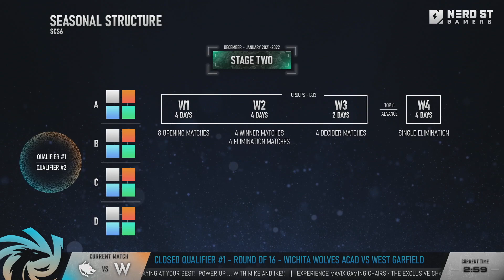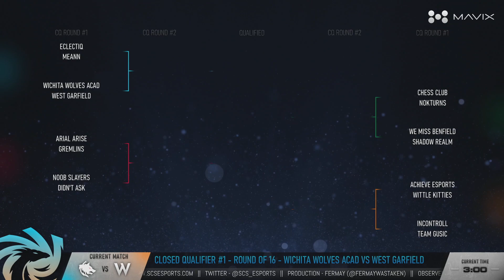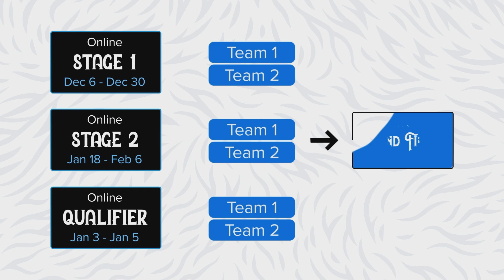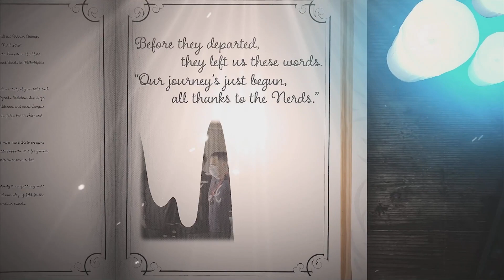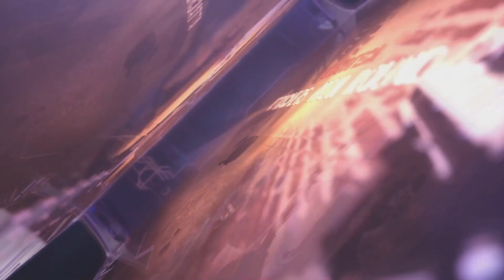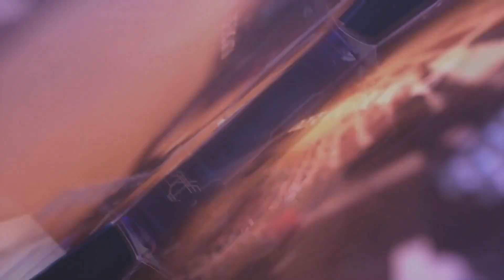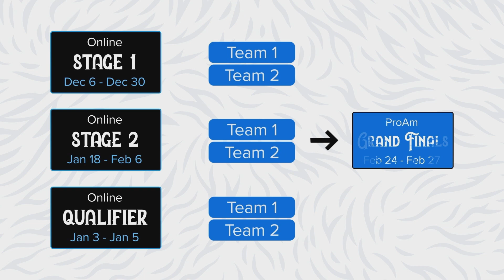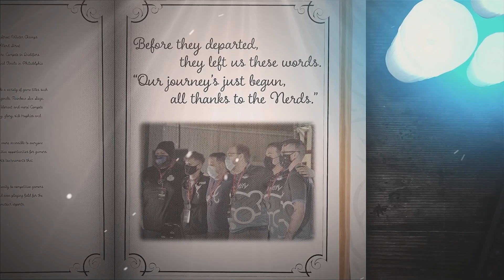SCS 6 | R6 Siege WC | Stage Two | Qualifier One | Day Three Vod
The Winter Championships 2022 is here, featuring multiple game titles, competitive leaderboards, over $25,000 in prize money, and glory!

This is your moment to carry your competitive career to new heights.

Throughout this competitive circuit, you will compete in qualifiers all season long to earn the right to join us at the Grand Finals.

Join us this winter for Nerd Street Winter Champs 2022 and prove that you have what is takes to be a Nerd Street Champion.

Sign up at NerdStreet.com!